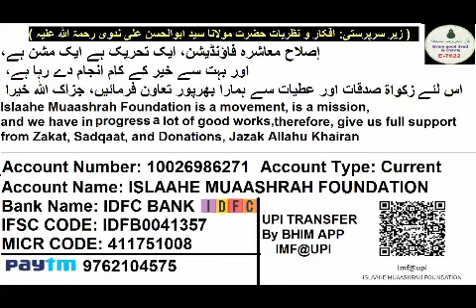Kiya Musalman Badshaho Ne India Ke Hinduon Par Zum Kiya Tha (Juma Ka Bayan)